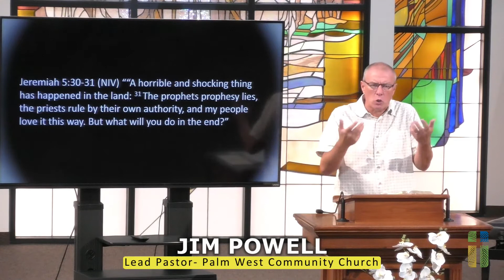Palm West Community Church: Sermon - August 9, 2020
Pastor Jim Powell's sermon: "Failed Leadership" - Tenth in the series "EXILE AND HOPE" from the book of Jeremiah.